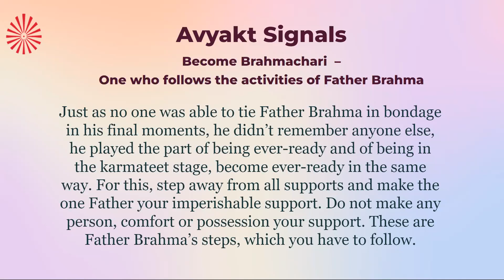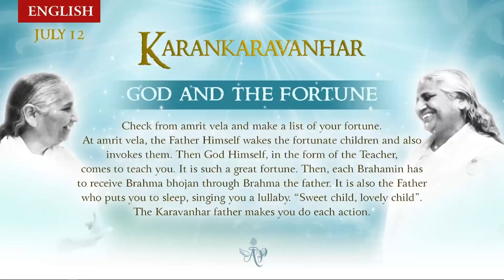Korean July 12, 2022 Mohini Didi Karankaravanhar GOD AND THE FORTUNE